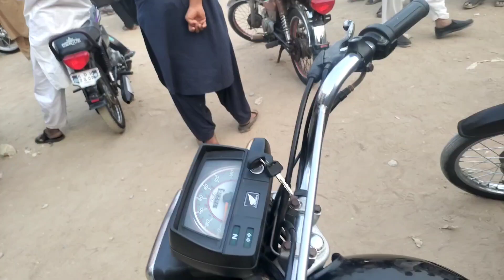Sunday Bike Market Karachi | Canva Studio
ABOUT THIS VIDEO:

Sunday Bike Market | Cheap Price Bikes

➡️HOST:
Ahmed Raza

➡️EDITOR:
Ahmed Raza

                       ⬅️"CANVA STUDIO"➡️
                     MISSING ANY UPDATE✨